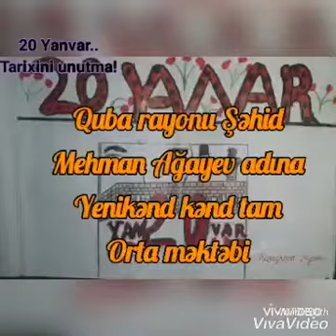Quba rayonu M. Ağayev adına Yenikənd kənd tam orta məktəbinin şagirdləri - 20 Yanvar Tarixini Unutma